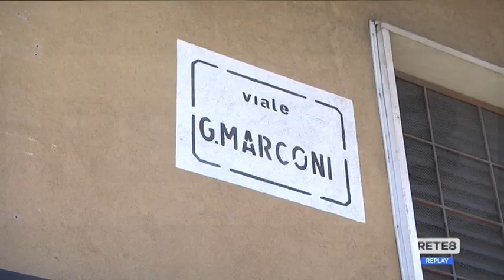Pescara - Asse attrezzato fino al porto, lavori al via entro il 2021